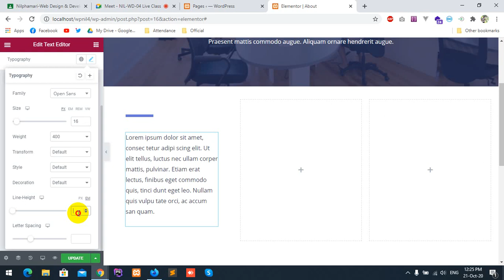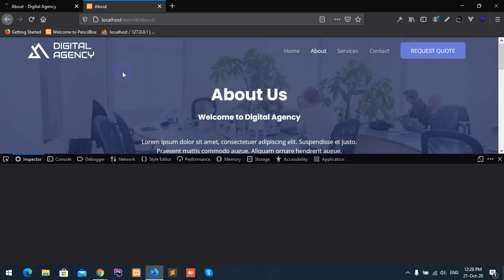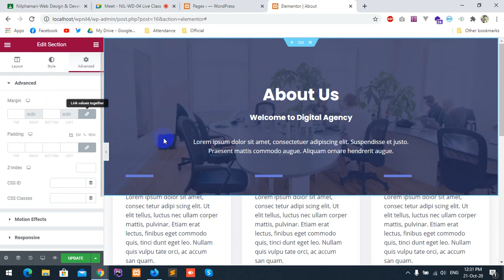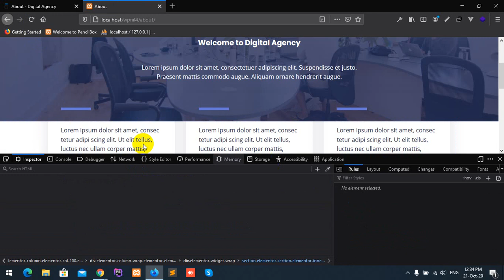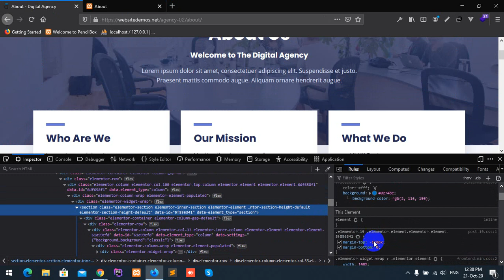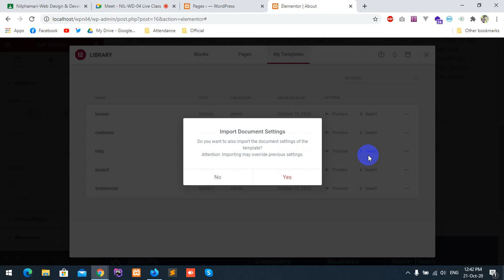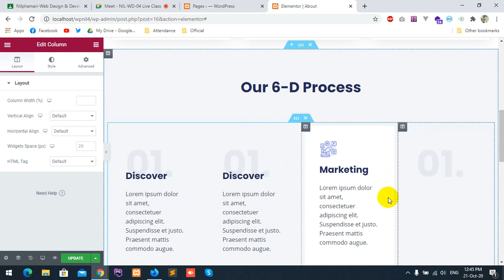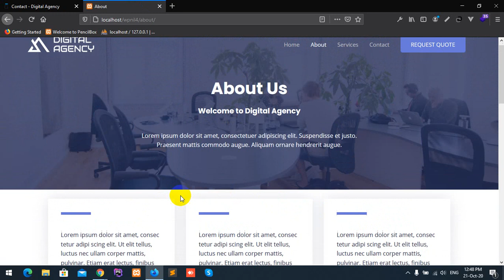LEDP Web Design Nilphamari Batch 4 Live Class Day 43 Part 2